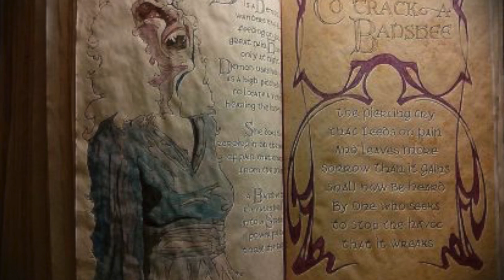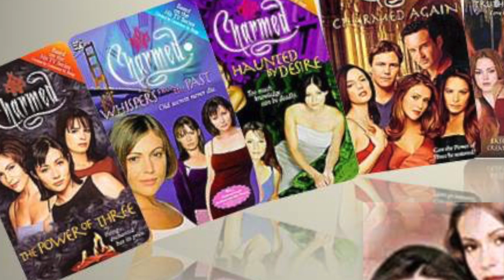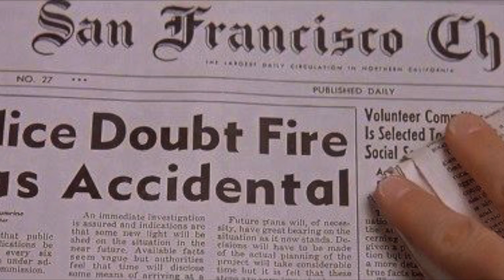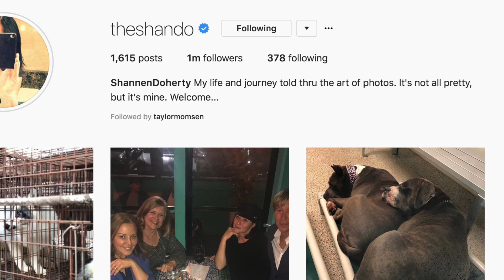50 Facts About Charmed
50 things you didn't know about the 90's, supernatural series Charmed

SITES -

WIKI -

SOCIAL MEDIA -